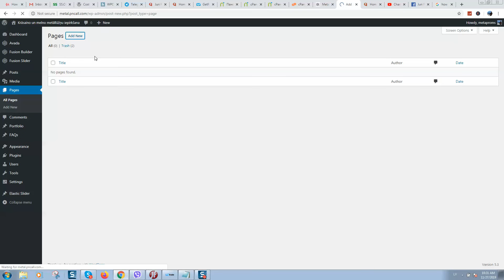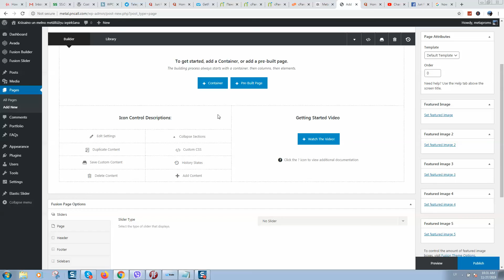How to disable gutenberg WordPress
Do you want to disable Gutenberg and keep the classic WordPress editor on your site? Gutenberg is an upcoming WordPress editor which will replace the classic WordPress editor. While it looks modern, a lot of users are finding it hard to use and would prefer to keep the classic editor. In this video I demonstrate how quickly you can disable it and start working normally in WordPress.